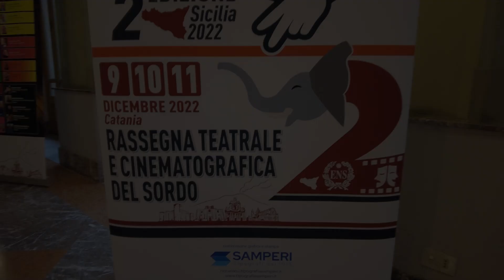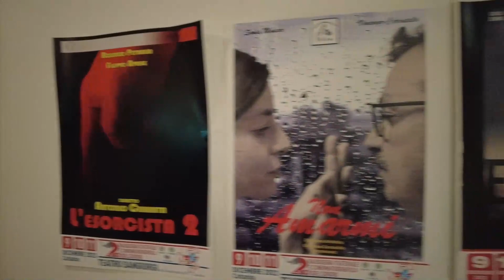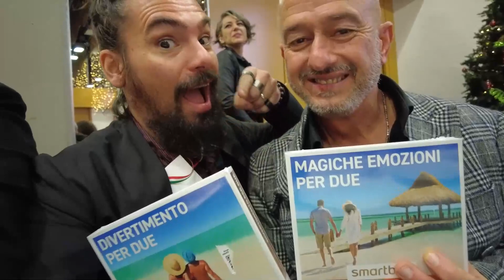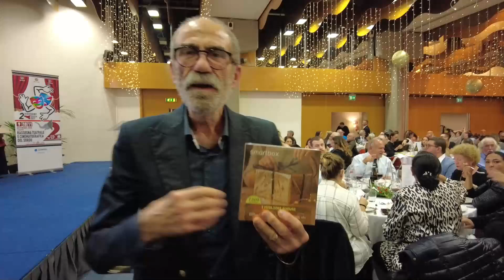alla 2° rassegna ENS di teatro e Cinema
video realizzato in occasione della 2° rassegna di cinema e teatro ENS di Sicilia, per noi e per la sezione ENS di Catania, e racconta la partecipazione della Gruppo del Teatro del Sole ed ovviamente pure il regista Antonio Cannata col film "L'esorcista 2"
tra i tanti premi, il premio di miglior regia ad Antonio Cannata